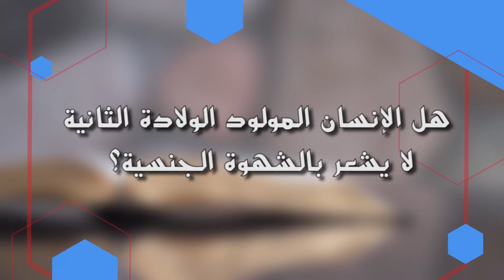هل الإنسان المولود الولادة الثانية لا يشعر بالشهوة الجنسية؟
يمكنك ترك سؤالك في تعليق اسفل الفيديو وسيقوم الأنبا مكسيموس بالرد عليه في الحلقات القادمة من برنامج سؤال وجواب
كما يمكنك ارساله علي رقم الواتساب